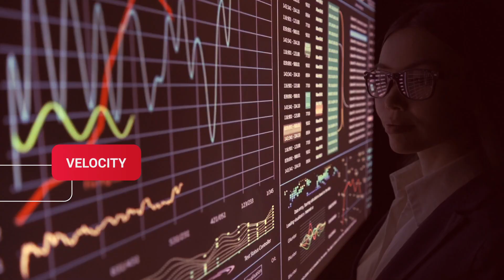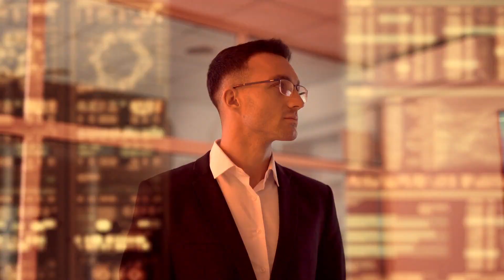Laserway: 100% Optical Network Solution for Future-Ready Enterprises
Discover this innovative solution, which has a 100% optical network and helps to optimize the physical space in your operation.

Furukawa Electric offers support for projects development with the integrator, in addition to several other advantages, such as premium technical support.

Contact our experts to find out more.